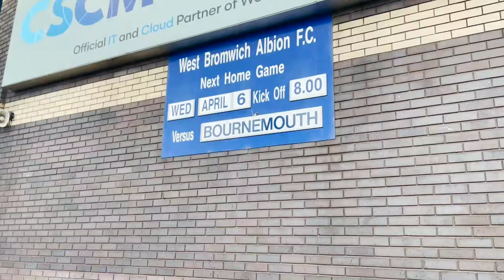We've Got Carroll! | West Bromwich Albion vs AFC Bournemouth | Matchday Vlog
This Video on The Baggies Podcast YouTube channel sees me take you on a matchday vlog for the EFL Championship fixture between West Bromwich Albion and AFC Bournemouth. Capturing all the atmosphere and footage.